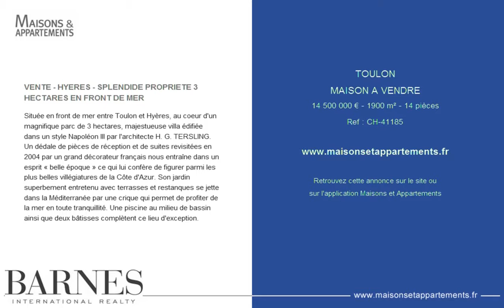TOULON - MAISON A VENDRE - 14 500 000 € - 1900 m² - 14 pièces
Référence : CH-41185

VENTE - HYERES - SPLENDIDE PROPRIETE 3 HECTARES EN FRONT DE MER
Située en front de mer entre Toulon et Hyères, au coeur d'un magnifique parc de 3 hectares, majestueuse villa édifiée dans un style Napoléon III par l'architecte H. G. TERSLING. Un dédale de pièces de réception et de suites revisitées en 2004 par un grand décorateur français nous entraîne dans un esprit « belle époque » ce qui lui confère de figurer parmi les plus belles villégiatures de la Côte d'Azur. Son jardin superbement entretenu avec terrasses et restanques se jette dans la Méditerranée par une crique qui permet de profiter de la mer en toute tranquillité. Une piscine au milieu de bassin ainsi que deux bâtisses complètent ce lieu d'exception.

Cette annonce vous est proposée par l'agence BARNES PROVENCE LITTORAL SANARY